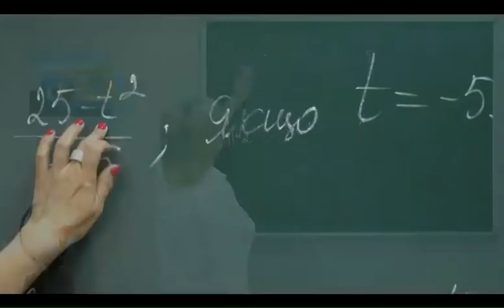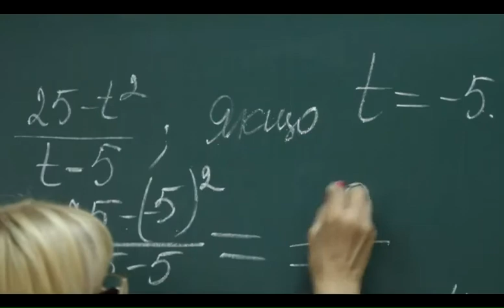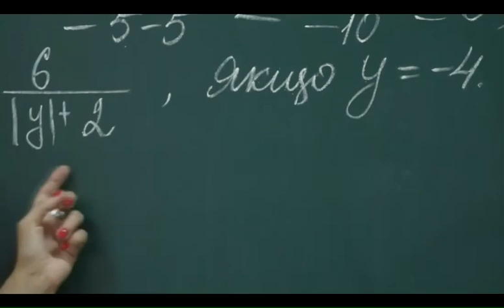Alg ukr 0024